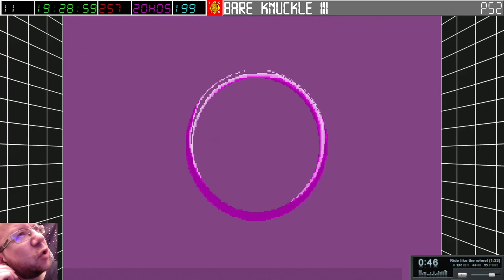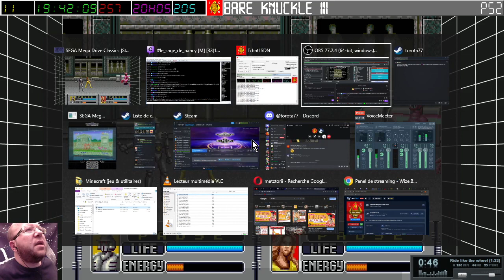[02-06-2024] Street of Rage 3 et autres jeux [LSDN]